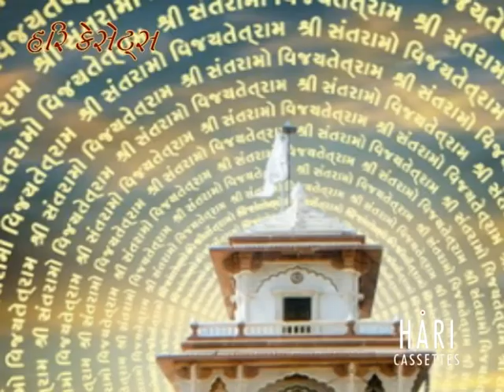DIN DAYALA SHREE SANTRAM | DHUN | Salun Santram Mandir Sakar Varsha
ALBUM : VALA SADGURU
LYRICS : NILESH SOLANKI
SINGER : ASHA THAKOR
Santram Mandir is a temple situated in Nadiad, Gujarat, India run by the Santram Maharaj organization which draws from a Hindu religious figure in Gujarat. The Santram mandir runs trusts for humanitarian activities like Eye Hospital, Physiotherapy Center, Dispensary, Radiology Center, Pathology & Laboratory as well as various other services which is countless. It also carries out various cultural as well as social activities. There are other "Santram Mandir" located in Vadodara, Karamsad, Padra, Koyli, Umreth, Radhu, Kalser, Pachegaam, Chaklasi, Sojitra & Varad. And several other places has its Paaduka like Raniya, Narsanda, Sarsavni, Salun, Piplag, Alindra and many more places.